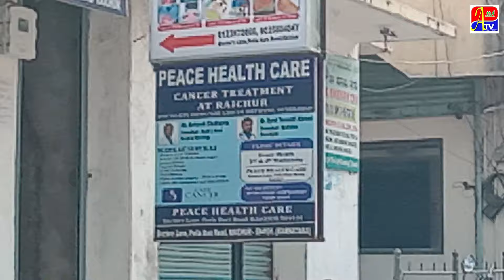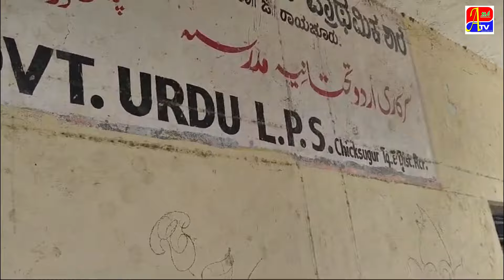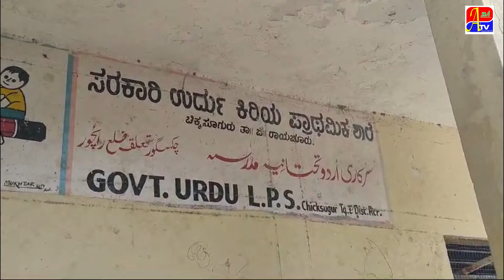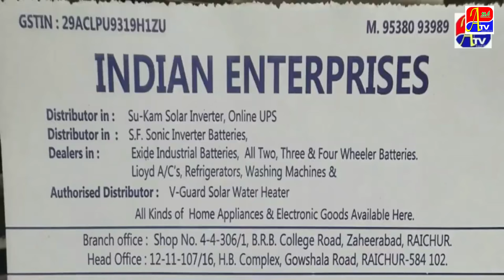CHIKSUGUR URDU SCHOOL ME CLASS ROOMS KI ZAROORAT !